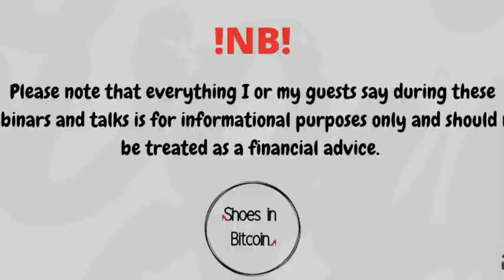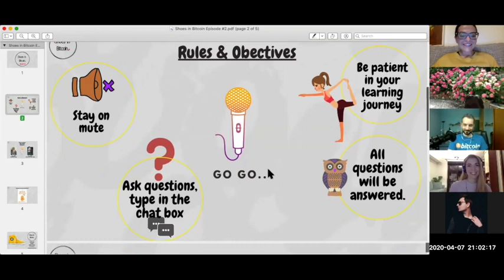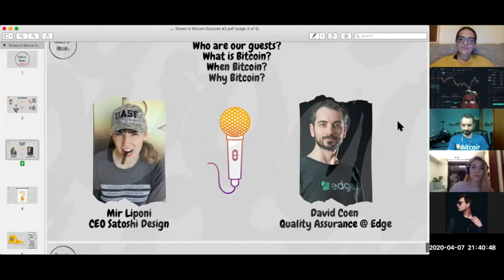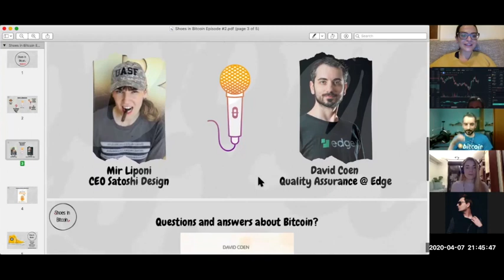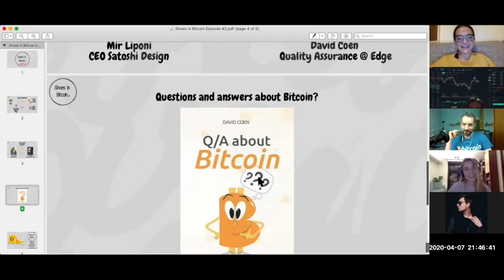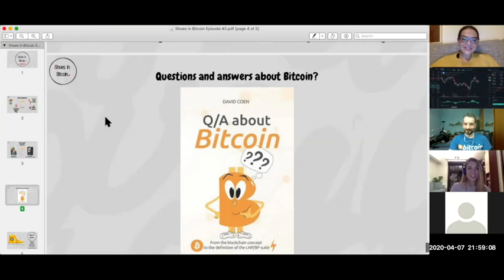Shoes in Bitcoin #2 Episode with Mir Liponi & David Coen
This video is about Shoes in Bitcoin #2 Episode

Step in the shoes of Mir Liponi and David Coen in order to understand more about Bitcoin and technology.

Mir Liponi - CEO of Satoshi Design
David Coen - Quality Assurance at Edge
Valeriya Georgieva - Founder of Shoes in Bitcoin